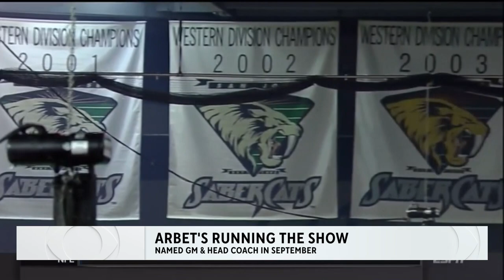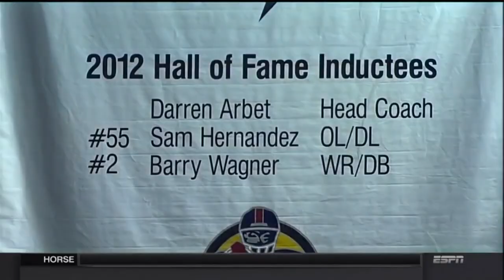2023 Bay Area Panthers Preview on KPIX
KPIX Emmy Award winning sports anchor Vern Glenn hosts the 2023 Bay Area Panthers Preview to take a dive into Darren Arbet's return to the sideline along with the introduction of assistants Rob Keefe and Dixie Wooten.  The show includes interview with Panthers players Darin Hungerford, Boss Tagaloa, Dalton Sneed and Bill Atkins.